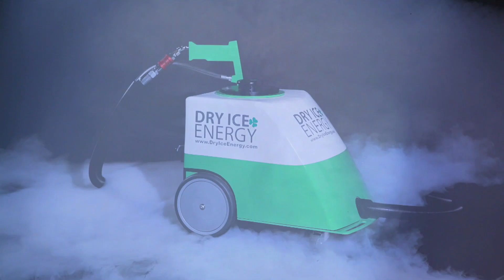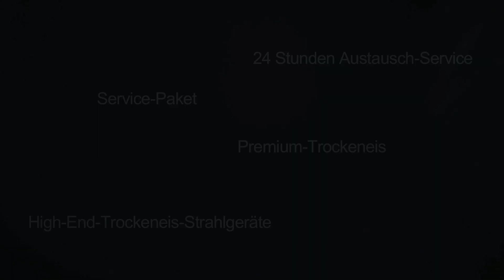Dry Ice Energy - Trockeneisreinigung im neuen Format - handlich wie nie!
Wir haben eine kleine und einfach anzuwendene Trockeneisreinigungsmaschine Champ Turbo entwickelt. Diese ist mit nur 17kg Gewicht ungewohnt leicht, kommt mit geringen Luftdruckanforderungen aus und je nach Bedarf lediglich zwischen 7 und 25kg Trockeneis pro Stunde verbraucht.
So kompakt war Trockeneisreinigen noch nie - probieren Sie es aus!